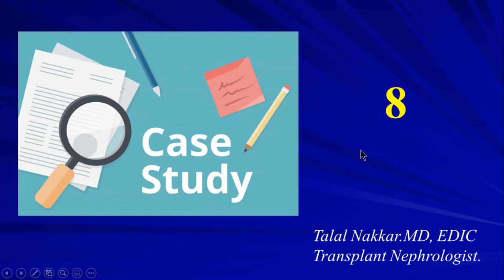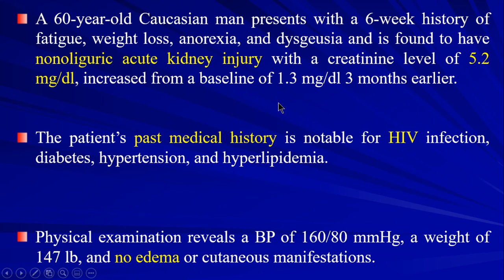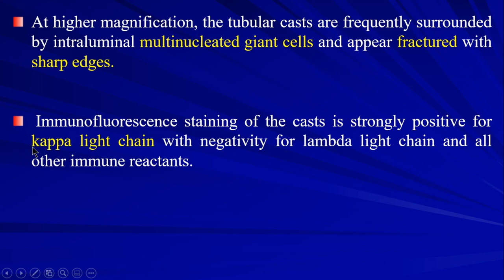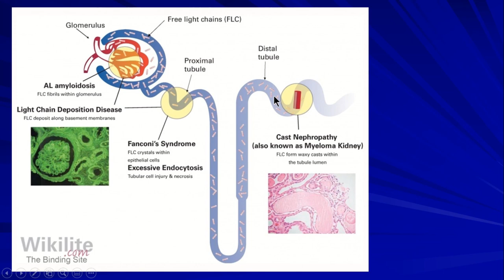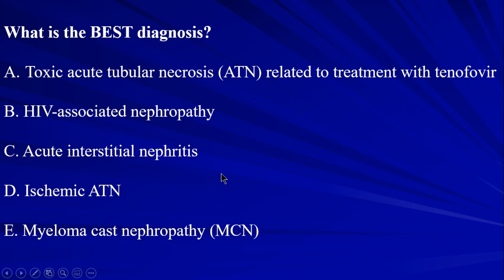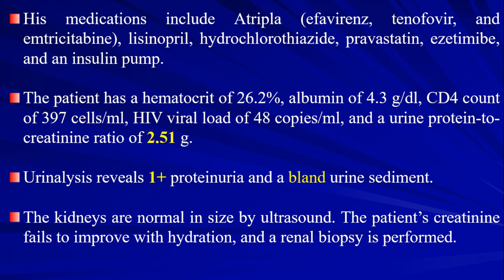16 Renal Pathology Case 08